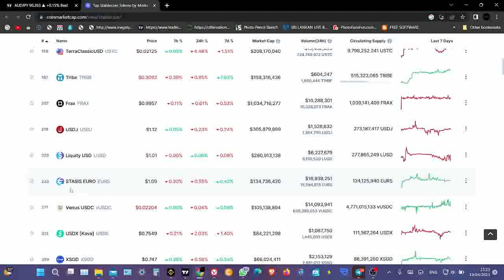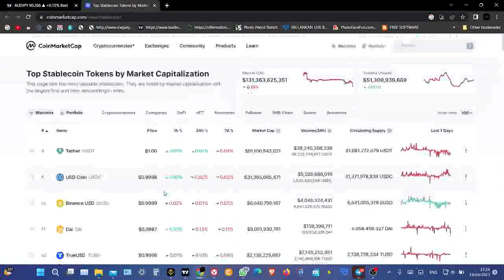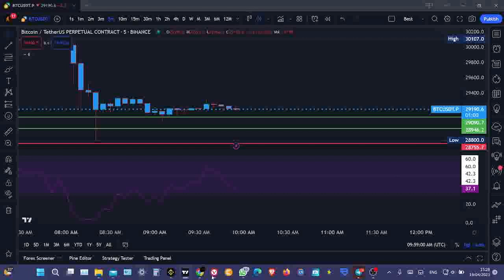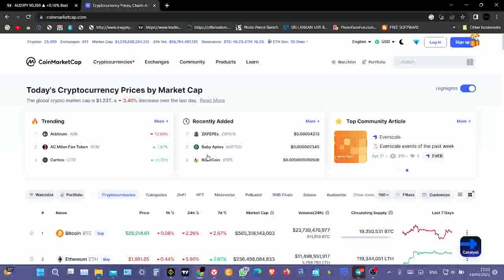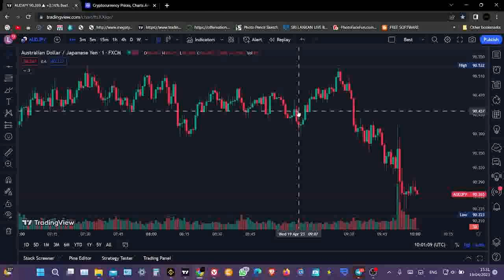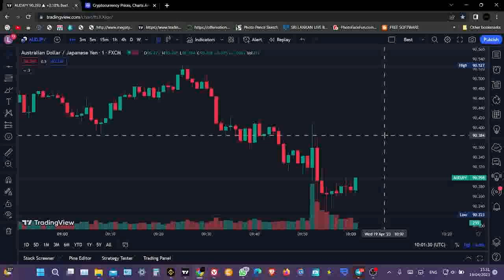Fiat currency vs cryptocurrency | Differences between Fiat Currency and Cryptocurrency | Ep 02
S-U-B-S-C-R-I-B-E

TECH Sinhalese.